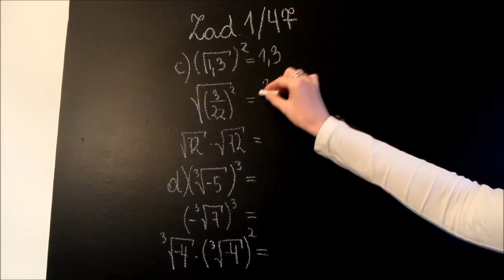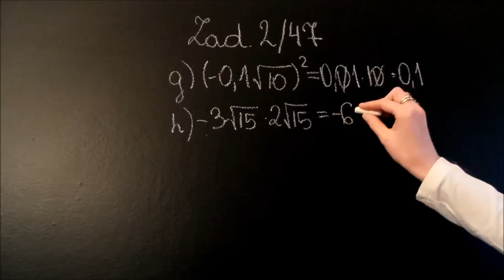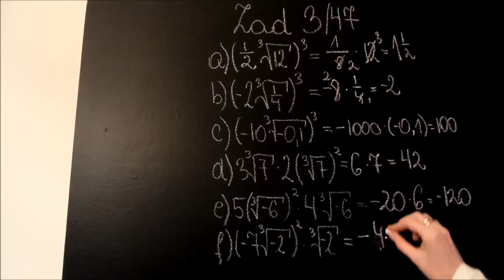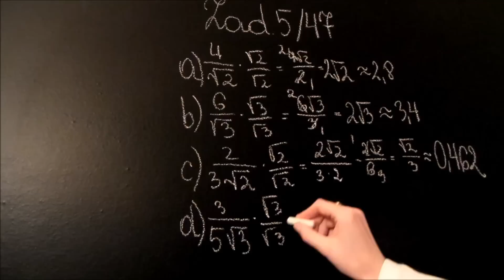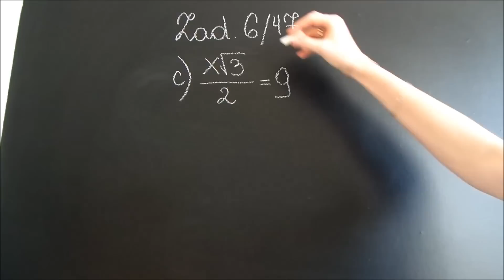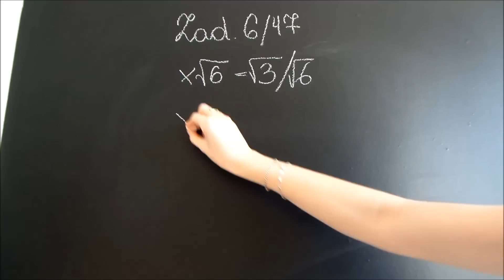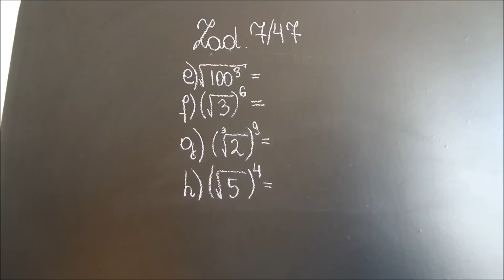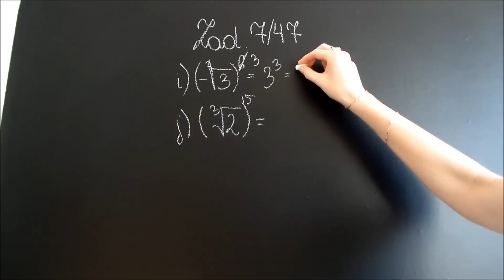Działania na pierwiastkach.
"Matematyka z plusem" klasa 2.